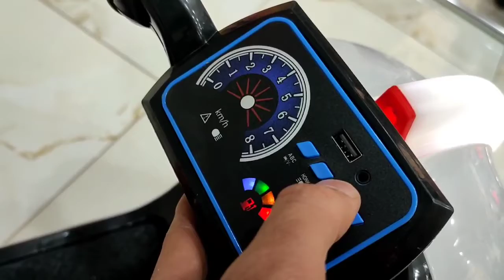فيزبا QD /معرض هيما شوب HEMASHOP 01101811713